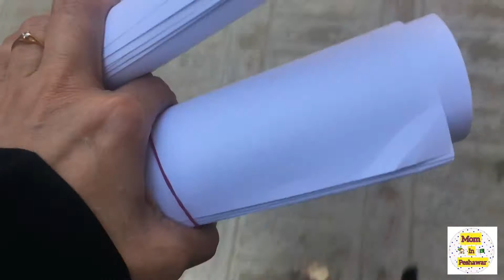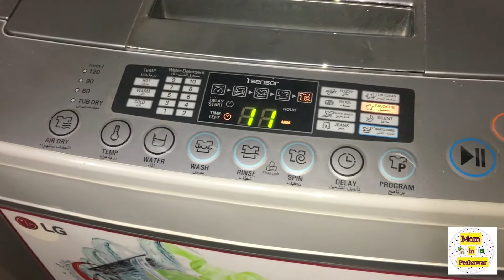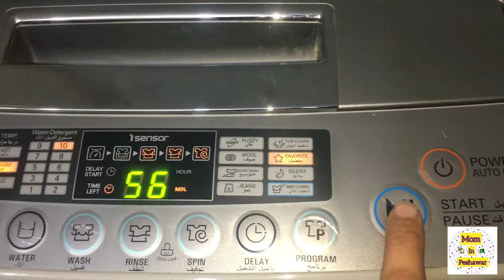Normal routine || shami burger || rus malai || mom in Peshawar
Hey! I am a Mother of 4 kids, living my best life in Peshawar, Pakistan. Alhamdulillah Allah has blessed me with everything I wanted. This is my tiny Youtube channel in which I share my daily life, routine, and sometimes my Shoppings with you guys. I hope you would like it.

Thanks,